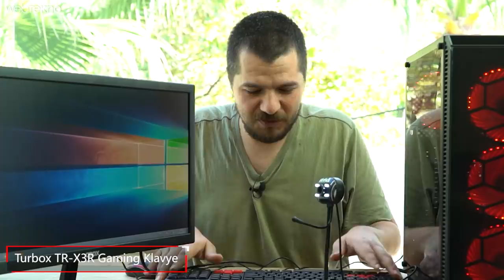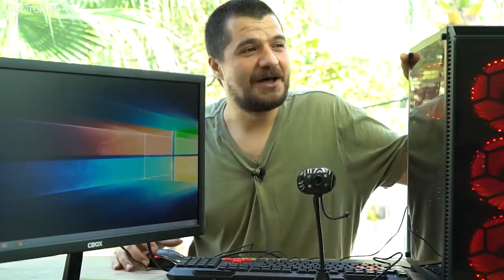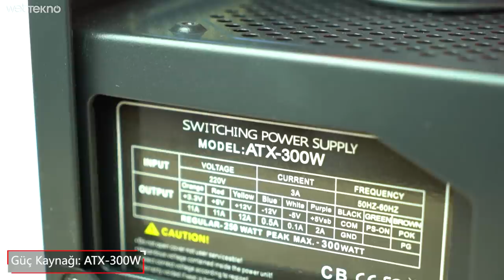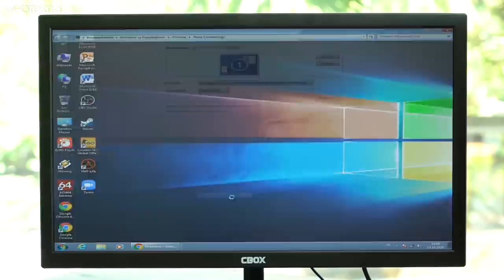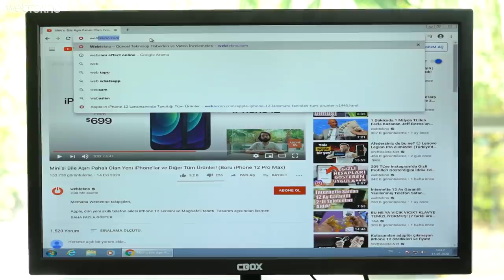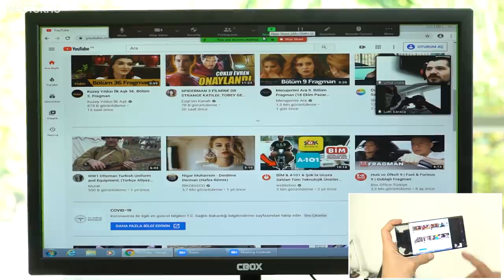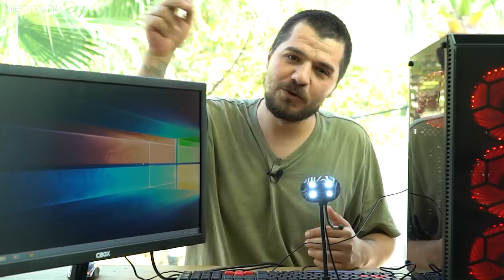2.492 TL'ye Uzaktan Eğitim İçin İdeal Diye Satılan Masaüstü Sistemi Aldık (Oyun Yine GG)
Bu videomuzda sizlerle birlikte uygun fiyatlı ve içinde mouse'u, klavyesi, kamerası, wifi adaptörü ve monitörüyle gelen kasayı inceledik.

İyi seyirler.